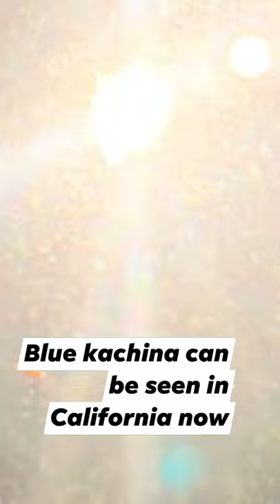Blue kachina can be seen coming into California, Was on Amtrak